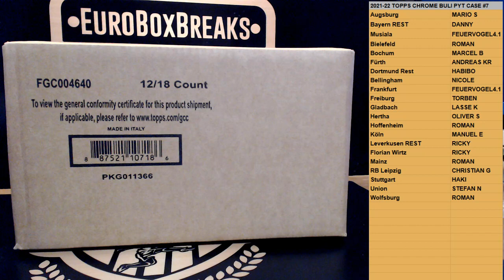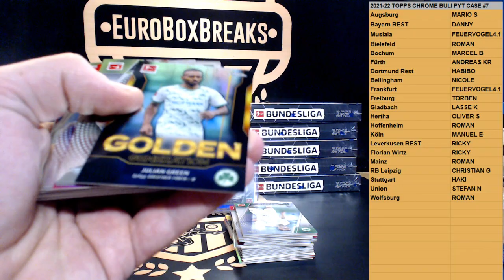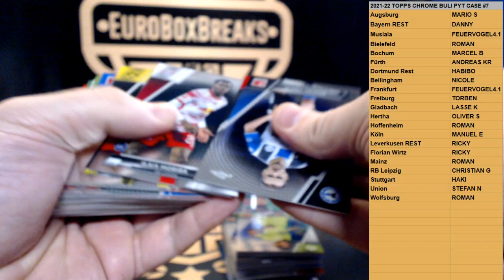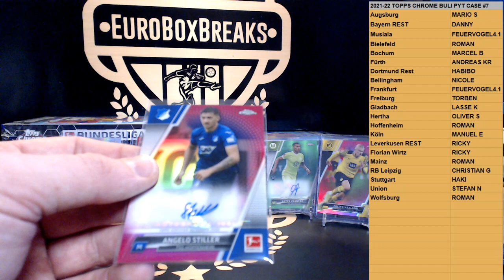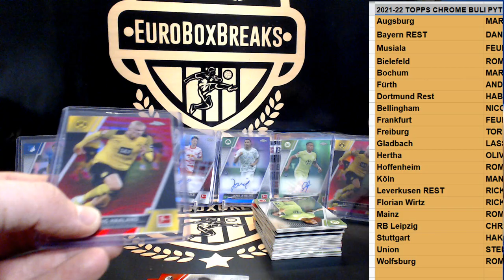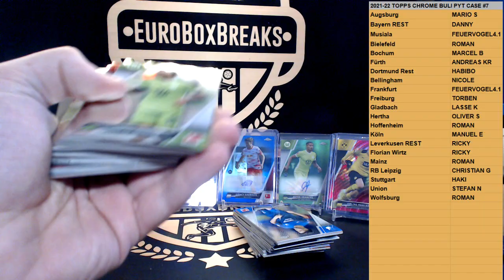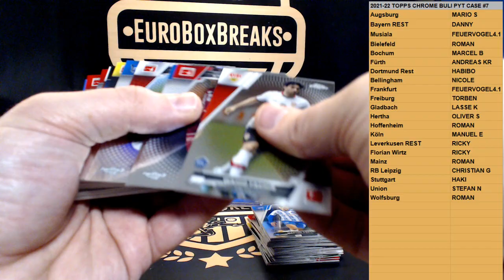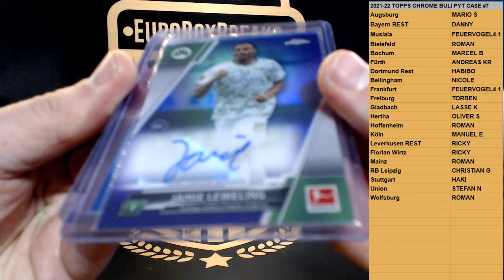2021-22 Topps Chrome Bundesliga PYT Case Break #7